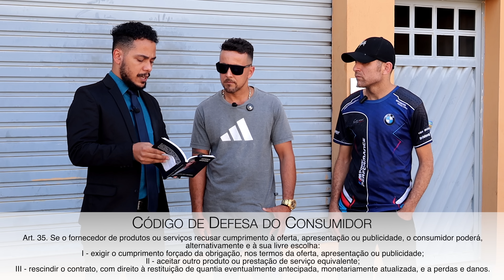MAIS DE 70 DIAS DE ESPERA E PROMESSAS NÃO CUMPRIDAS DEIXAM CONSUMIDOR INDIGNADO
Na Ronda do Consumidor de hoje temos o caso de consumidor que contratou por algumas vezes o serviço da empresa, mas dessa vez a experiencia tem sido extremamente desagradável.

Acompanhe mais essa reportagem da Ronda do Consumidor!